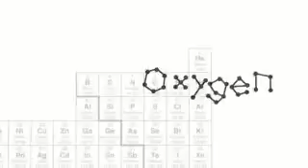Oxygen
The life of an oxygen atom. A fun way to learn chemistry. A 3D animation by Christopher Hendryx, a student at the Ringling School of Art and Design. Subtitled in French